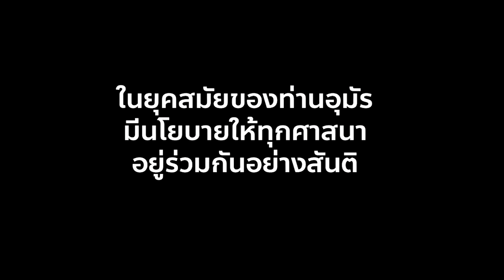สารคดีปาเลสไตน์ EP.4 : ในยุคสมัยของท่านอุมัร มีนโยบายให้ทุกศาสนาอยู่ร่วมกันอย่างสันติ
อาจารย์บรรจง บินกาซัน